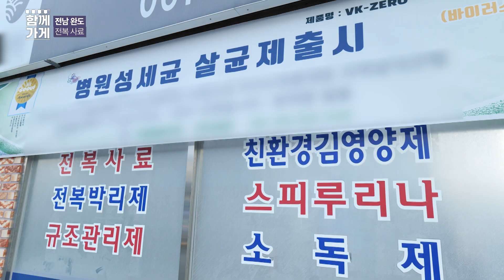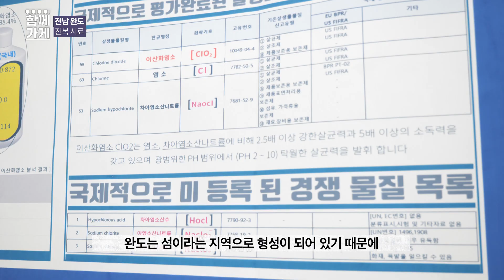[함께가게] 전남 완도군 승진상사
상호 : 승진상사
주소 : 전라남도 완도군 완도읍 개포로 171번길 10
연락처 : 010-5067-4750